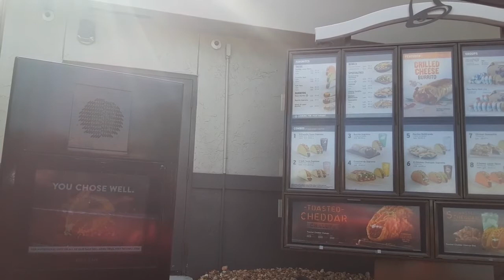bean and cheese order at a tacobell